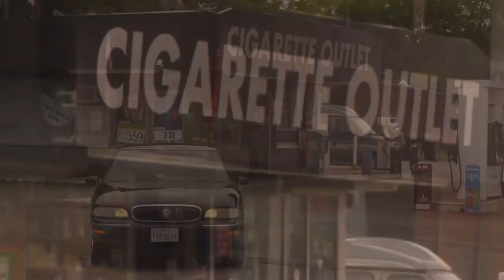Yung Bruh x Black Kray type beat [freefornonprofit]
Key: Ebm                                                              💎
Promotional use only     prod.cg2002               💎